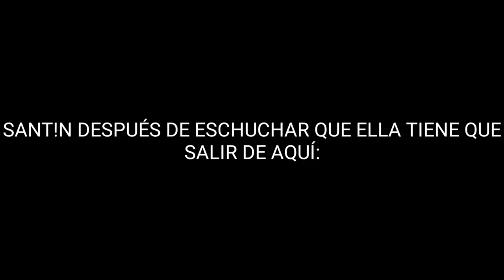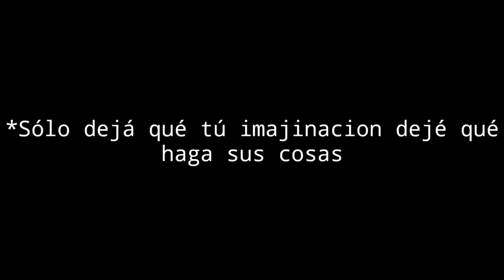| YTPH | SANT!N encierra a michiru y Godfreddy se ríe de un chiste machista | SANT!N YT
canal de NewGraunds: SantinNG18

mi círculo de proyect z: NOOOOOO